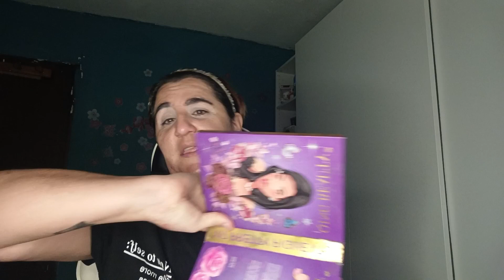COMENZANDO LOOK PARA NAVIDADES